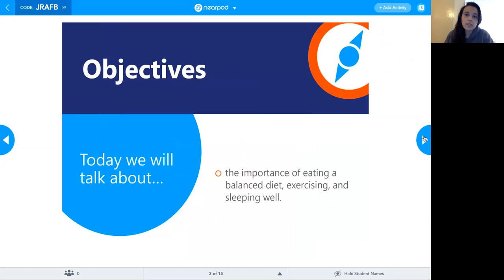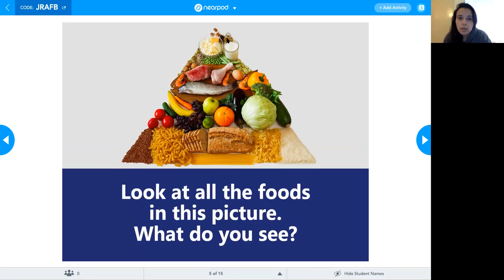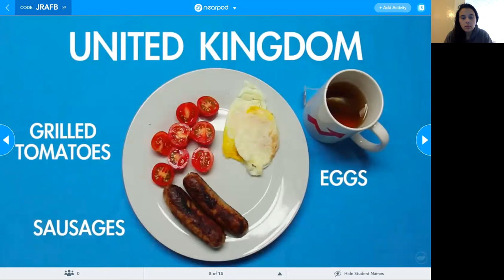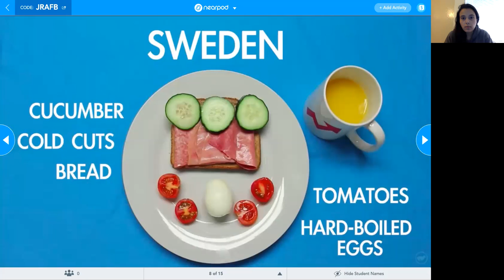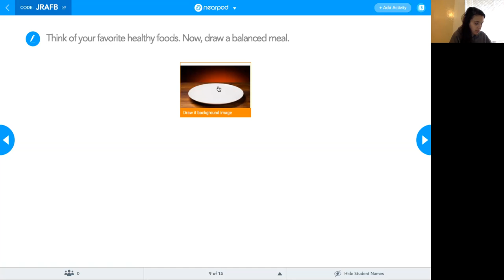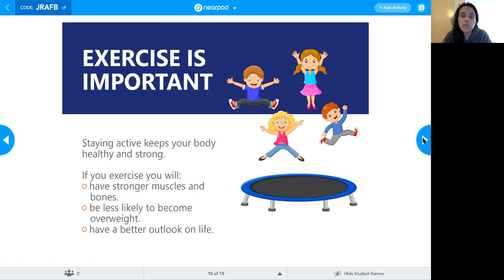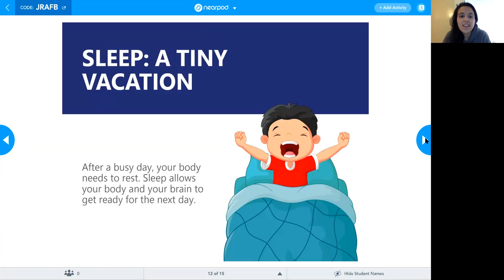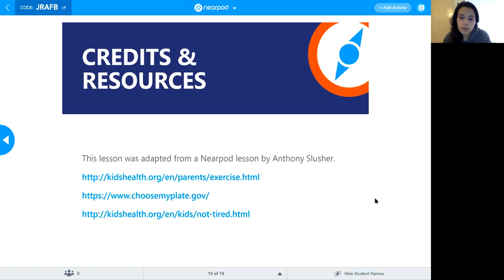Nearpod Mini-Lesson: Living A Healthy Life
A mini-lesson about the importance of eating a balanced diet, exercising, and sleep.

If you or your child is experiencing serious feelings of harm or threat, please access the following hotlines to support your emotional needs. If you think you are experiencing a medical and/or psychiatric emergency, call 9-1-1

- National Suicide Hotline: 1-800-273- TALK (8255) (en Español: de Prevencion del Suicido 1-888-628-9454)
(24/7 Text support) - Text “HOME” to 741741
- Teen chat room: onyourmind.net (Monday-Friday, 4:30-9:30 PM)
- CORA domestic violence crisis line: 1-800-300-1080

If you need support in accessing other resources:
Food: